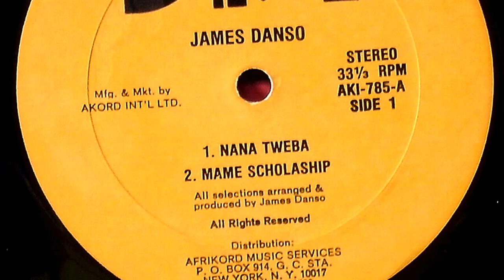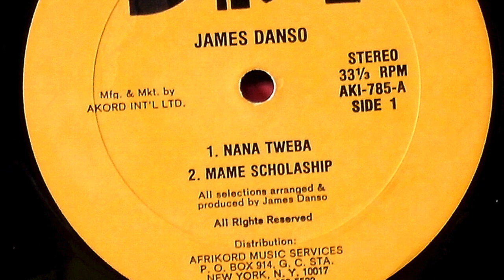Nana Tweba By James Danso, Highlife, Ghana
James Danso - Nana Tweba - Akord Int'l Ltd. AKI-785